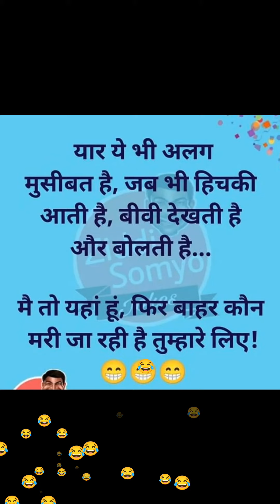fun of the day 😂😂🌚